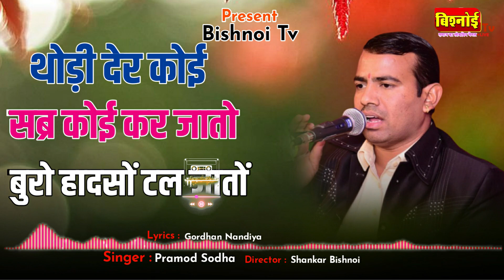थोड़ी देर सब्र कोई कर जातो , बुरो हादसों टल जातों !! Studio Record Song !! Parmod Sodha Jeshla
◆संगीत- Bishnoi Tv
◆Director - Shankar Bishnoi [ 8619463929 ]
◆Video Editing- Shankar Bishnoi
◆Camraman -
 LiVE Telecast , Best Quality , Great Work
Wedding Photography , Outdoor Photography , Videography
NIkon D750 , 6D Canon
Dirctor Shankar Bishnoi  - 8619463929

Bishnoi Tv ऑफिसियल YouTube चैंनल  में आपका स्वागत हैं

Bishnoi Tv से सीधे जुड़ने के लिए social media पर लॉगिन करें!!|

Welcome to the Official YouTube channel of Bishnoi TV .

बिश्नोई टीवी एक धार्मिक चैनल हैं जो धार्मिक कार्यक्रम का प्रसारण करता हैं आप हमारे चैनल पर धार्मिक कार्यक्रम का लाभ ले सकते हैं ।।  हमारे चैंनल पर बिश्नोई समाज के सभी प्रकार के भजन , साखियों आरतियों व प्रवचन सुनने को मिलेगा ।। यह चैनल सिर्फ धार्मिक कार्यक्रम के लिए ही बनाया गया हैं ।।

Thanks. !!
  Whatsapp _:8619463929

                              Bishnoi Tv
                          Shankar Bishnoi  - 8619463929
bishnoi tv live,
bishnoi tv official,
bishnoi tv channel,
bishnoi tv live katha,
bishnoi tv live jagran,
bishnoi tv bhajan,
bishnoi tv live lalasar sathri,
bishnoi tv live today,
bishnoi tv live mukam,
bishnoi tv live sanchore,
bishnoi tv mukam,
bishnoi tv rawla mandi,
bishnoi tv status,
bishnoi tv youtube channel